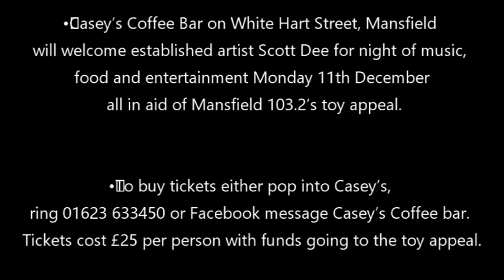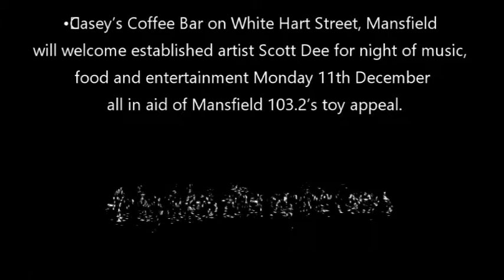Mansfield 103.2 | Casey's Coffe Bar CHARITY NIGHT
Casey's Coffee Bar in Mansfield are hosting a charity night, all in aid of Mansfield 103.2s Toy Appeal for 2017. The event takes place on Monday 11th December and features great entertainment from singer Scott Dee, as well as great food and entertainment.